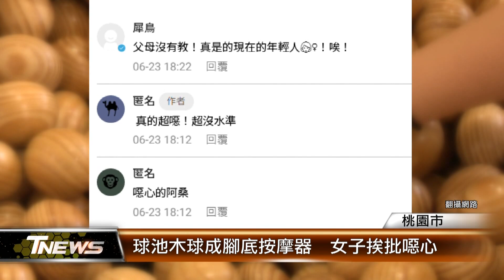球池木球成腳底按摩器 女子挨批噁心│T NEWS聯播網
桃園市平鎮親子館在107年開幕，當時是以全國第一座木作玩具為特色的親子館。但近日有家長在網路上PO出影片，爆料有民眾將木球踩在腳下當按摩用具，讓家長直呼噁心。